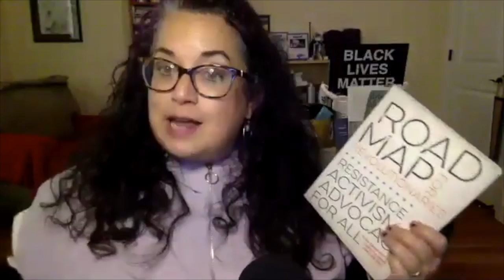Activism, Advocacy, and Voting with Elisa Camahort Page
We sat down with Elisa Camahort Page, author of "Road Map for Revolutionaries: Resistance, Activism, and Advocacy for All" to talk about how influencers can advocate for change on their personal and professional platforms in ways that are not necessarily associated with content curation.

Read: Road Map for Revolutionaries: Resistance, Activism, and Advocacy for All